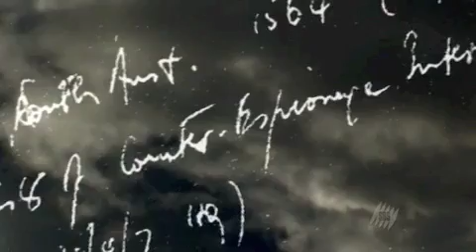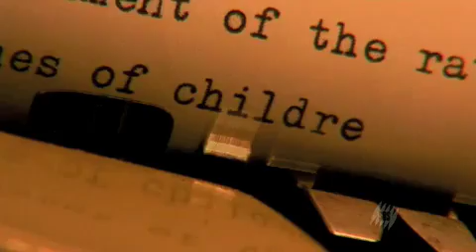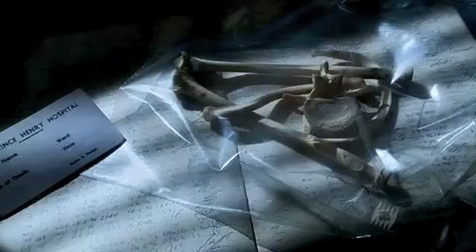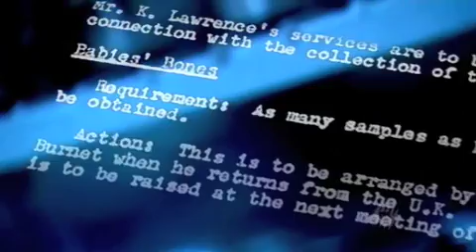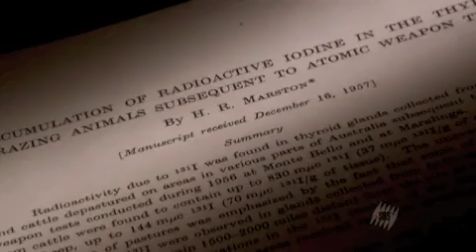Silent Storm (Documentary) - 4 of 5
Did fallout from nuclear testing contaminate Australia's milk supply? From 1957 to 1978, scientists secretly removed bone samples from over 21,000 dead Australians as they searched for evidence of the deadly poison, Strontium 90 - a by-product of nuclear testing. Silent Storm reveals the story behind this astonishing case of officially sanctioned 'body-snatching'. Set against a backdrop of the Cold War, the saga follows celebrated scientist, Hedley Marston, as he attempts to blow the whistle on radioactive contamination and challenge official claims that British atomic tests posed no threat to the Australian people. Marston's findings are not only disputed, he is targeted as 'a scientist of counter-espionage interest'. Now, questions are being raised about the health repercussions for generations of Australians.